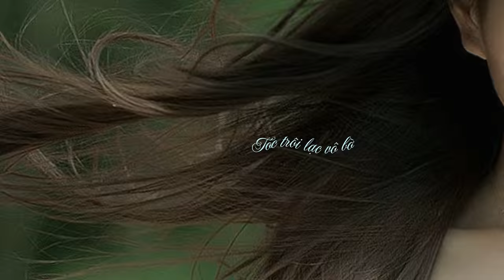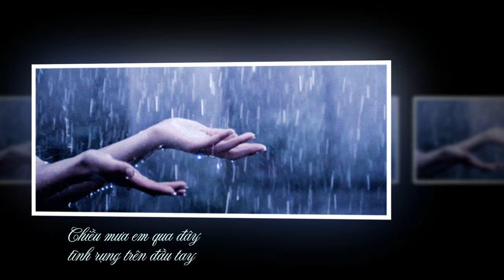CHIỀU MƯA DĨ VÃNG (Hoàng Thanh Tâm) - Thái Hiền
30 năm trước, một kết hợp định mệnh với:
Hoàng Thanh Tâm (sáng tác),
Lê Văn Thiện (hòa âm) và
Thái Hiền (ca sĩ trình bày)
đã đem lại thành công vượt bực cho nhạc phẩm THÁNG SÁU TRỜI MƯA phổ thơ Nguyên Sa.

Hôm nay 30 năm sau, thêm một lần nữa, sự kết hợp này được lặp lại trong một sáng tác chưa từng được phổ biến trên bất cứ CD nào, cũng như trên mạng internet.
Nhạc phẩm CHIỀU MƯA DĨ VÃNG với:
Hoàng Thanh Tâm – Lê Văn Thiện – Thái Hiền

Ước mong nhạc phẩm này sẽ được quý khán thính giả đón nhận và yêu thương như đã từng yêu thương những bài tình ca của Hoàng Thanh Tâm trong hơn 40 năm qua …..
NS Hoàng Thanh Tâm
CHIỀU MƯA DĨ VÃNG
Ý thơ: Thy An
Nhạc: Hoàng Thanh Tâm
Hòa âm: Lê Văn Thiện
Trình bày: Thái Hiền
Chiều mưa tay trong tay
Tâm hồn thoáng ngủ say
Đưa em về phố chợ
Trời thu sầu heo may

Chiều mưa em qua đây
Êm đềm dấu chân mây
Áo em mầu lá mới
Mưa thấm lạnh vai gầy

Chiều êm rơi như mơ
Tóc trôi lạc vô bờ
Dáng em buồn trước gió
Hắt hiu đời bơ vơ

Chiều giăng mây trên cao
Hàng cây không lời chào
Ngõ xưa nào yêu dấu
Phố xá nào lao xao

Tình rụng trên đầu tay
Vỡ tan thành bọt nước
Đời trăm nét hao gầy

Chiều xưa tay trong tay
Hàng cây ấm tình đầy
Vắng em từ thuở ấy
Thế thôi đời mây trôi